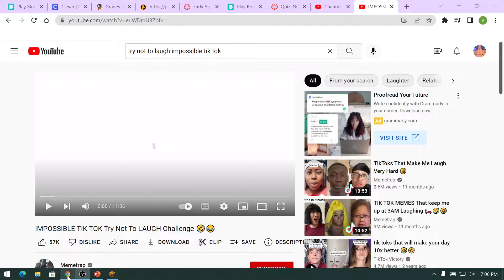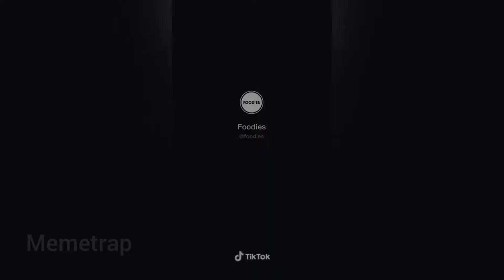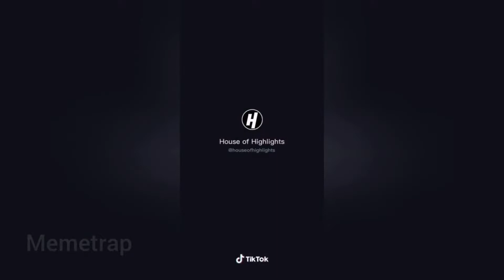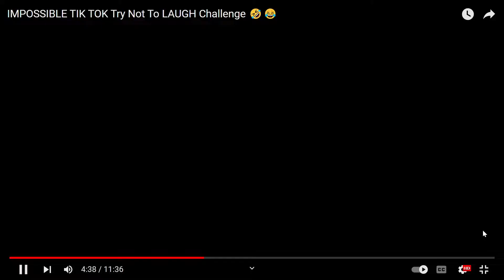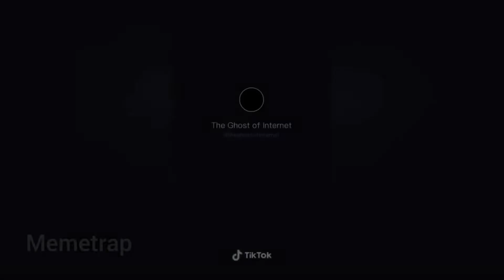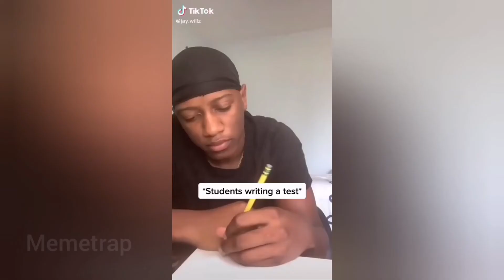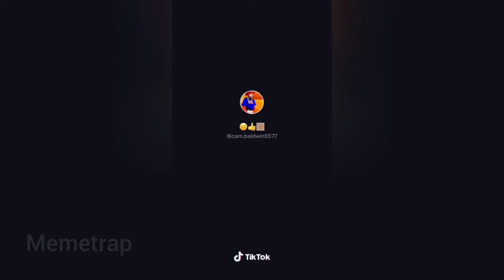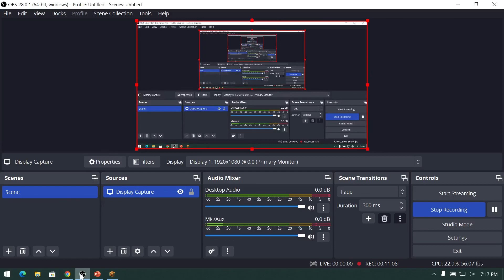try not to laugh #2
you laugh you are adopted😃